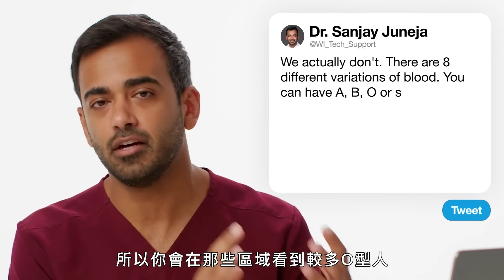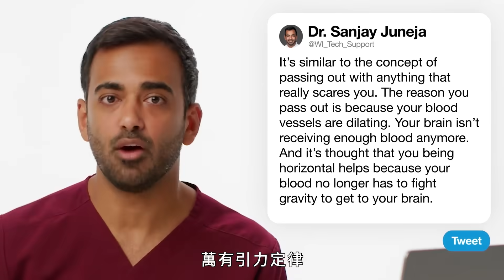人體被輸入錯誤血型會發生什麼事？血液科醫師幫你解答血液相關問題｜名人專業問答｜GQ Taiwan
血液學家和腫瘤內科醫生 Sanjay Juneja 博士回答來自網路的一些非常有趣的問題。 當有人注射了錯誤的血型時會發生什麼事？ 為什麼蚊子似乎更喜歡叮咬某些人而不是其他人？ 結痂是如何形成的以及它們到底有什麼作用？ Juneja 博士在 WIRED Blood Support 上回答了所有這些問題以及更多問題。